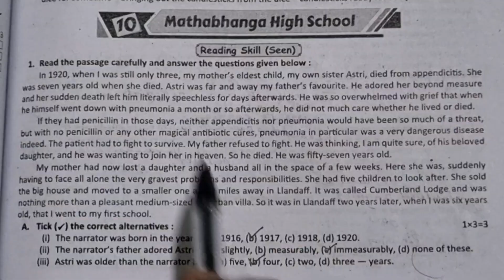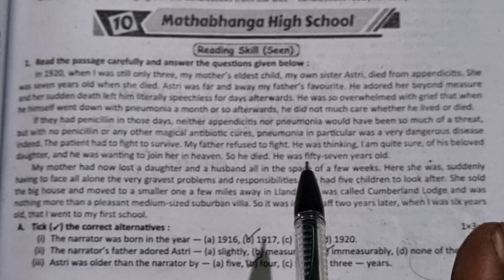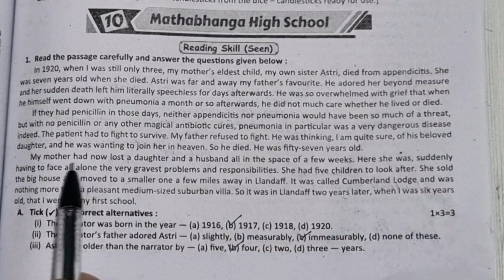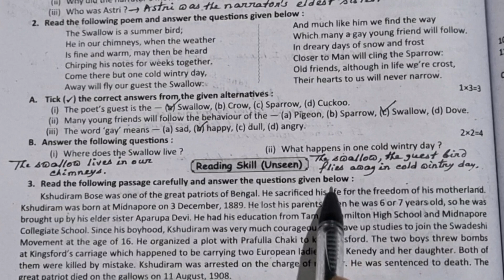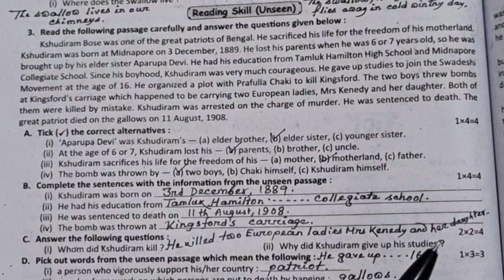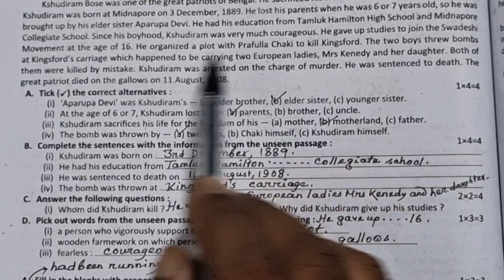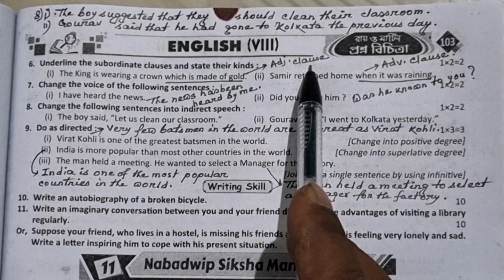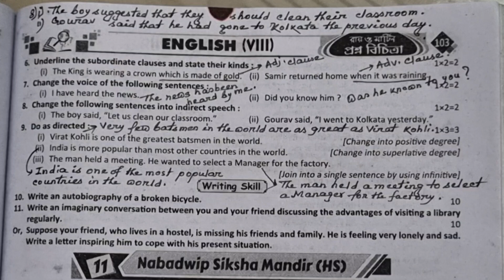Model 10 English 👉, Mathabhanga High School 👉, Class 8 Prashna Bichitra 3rd Summative Evaluation 👇,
Model 10 English, Mathabhanga High School English, Class 8 Prashna Bichitra English, Ray Martin Class VIII, English Goal, Azad Sir,